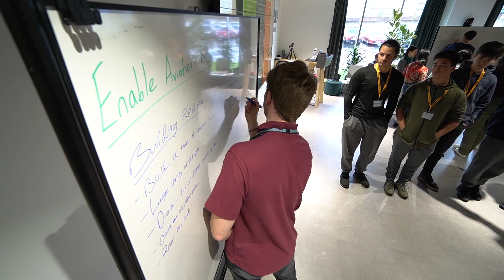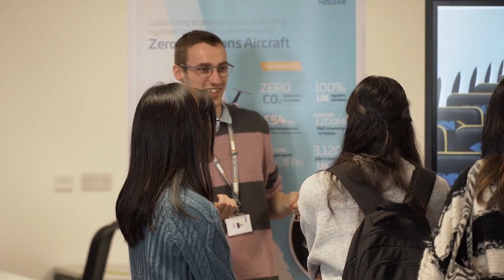The Schools' Aerospace Careers Programme visits GKN Aerospace's Global Technology Centre in Bristol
Courtesy of superb hosting by GKN Aerospace, the ACP held its second Network event on 9 November 2023 at GKN’s Global Technology Centre in Filton, Bristol. 70 pupils from local schools attended and GKN really ‘pulled out the stops’. The event involved introductions to, and explanations of, many of the Technology Centre’s ongoing projects involving such technologies as robotics, composites, 3D printing, Hydrogen propulsion and advanced aviation mobility (commonly called flying taxis). Dr Michael Smith, the ACP’s Chairman, was present and, judging by the many comments he has received from the young people and teachers present, the day was a great success.